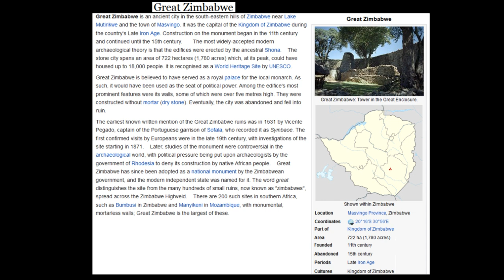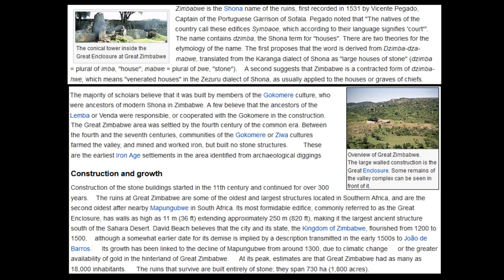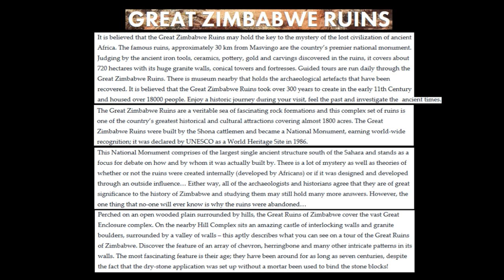Ancient Ruins of Great Zimbabwe